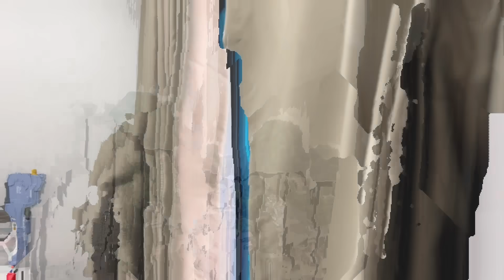What If ALL COLOR SPIDER-MAN In 1 House? Spider-Man Destroy JOKER Rescue BRIDE Is Kidnapped #2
The Spider-man family's neighbor Gwenom harbored resentment towards the bride. Gwenom had an evil plan to harm the red spider's bride. Will he be able to stop this crazy plan? Extremely thrilling and professional action scenes were performed. Let's watch today's episode!!